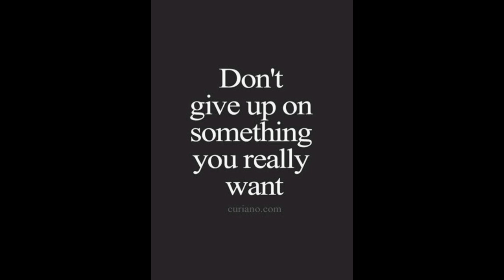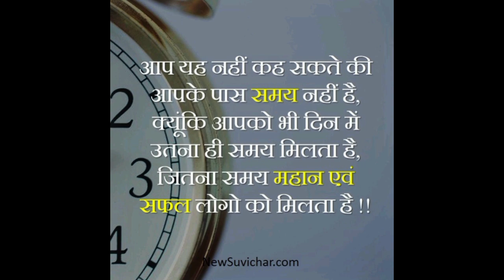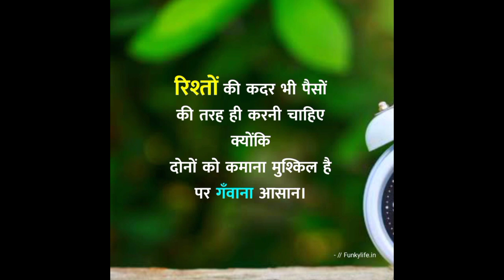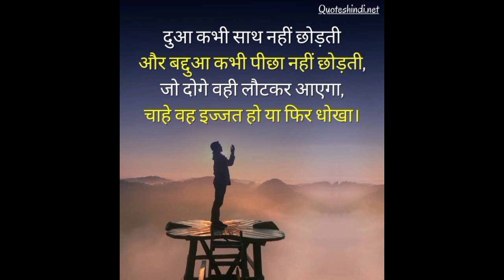Motivation video for upsc aspirants। hard work। no excuse motivation। learn earn invest grow